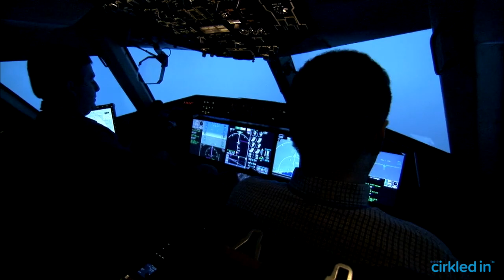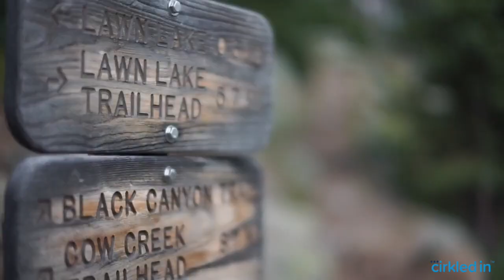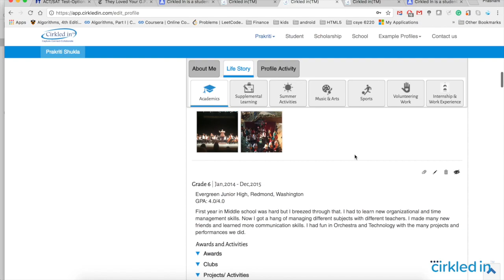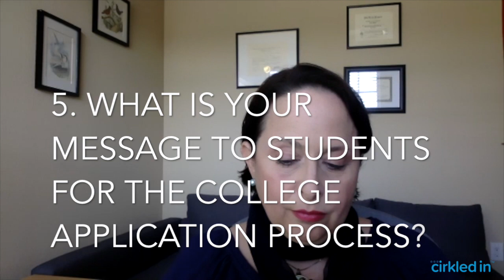College Applications as a Journey of Self-Discovery: Advice from a Counselor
See what a college admissions counselor has to say to students regarding getting ready for post-high school.

Cirkled In - Free Academic Portfolio for Students 🙋

You can create your "Free Academic Portfolio" and can tell your holistic story beyond numbers and academics, showcase your talents, strengths and passion and get connected to the best-fit opportunities - education and employment.

👉 To apply for the Cirkled In "No Sweat" $2,500 Scholarship, create an account and tell us your complete story through your profile. No GPA or minimum income requirement. Just be YOU!

✅ Create a FREE Student account
✅ Complete your portfolio... And that's it!

👌The application process is so quick and simple you won't even break a sweat!

👍To create Cirkled In - Free Academic Portfolio and to apply for a scholarship, please